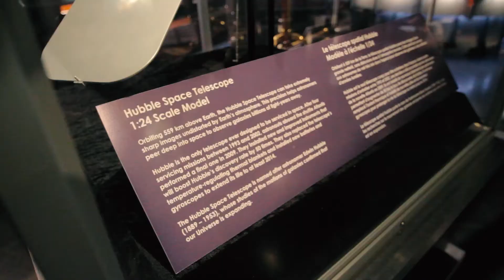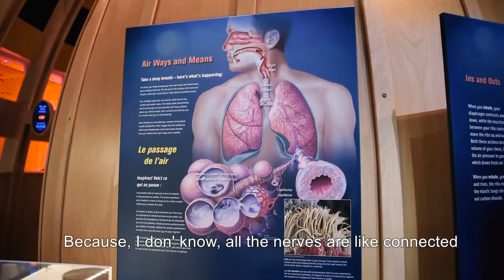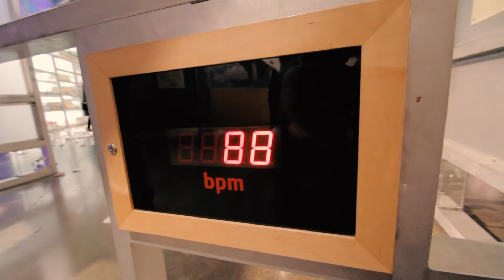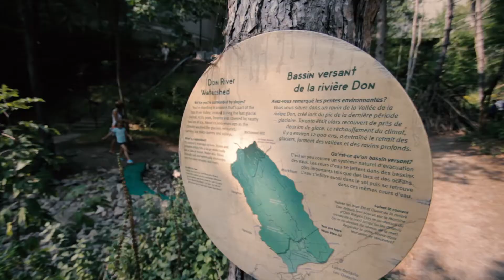Field Trip Beyond Classroom - Ontario Science Center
Columbia International College students enjoyed an inspiring trip to Ontario Science Center, a fantastic place explore science and technology through fun and hands-on exhibits and demos.

Each semester, we organize many field trips, excursions and events to help students expand their knowledge, learn new skills and discover new passions.